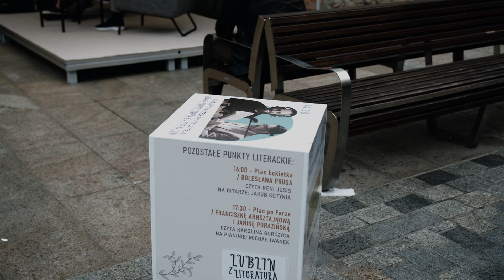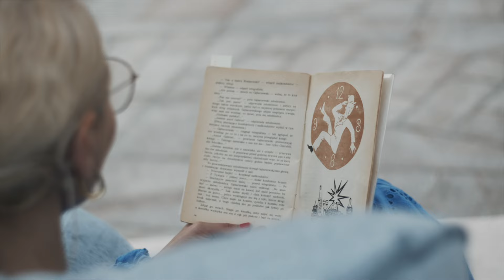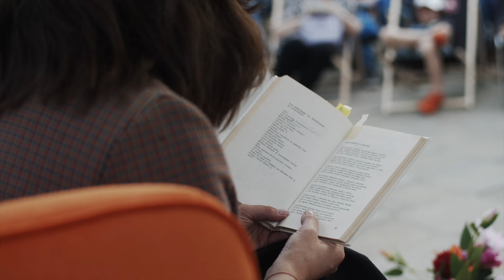Lublin z literaturą 2023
Lublin z literaturą – druga edycja już wkrótce! Arnsztajnowa, Prus, Czechowicz, Porazińska – w Lublinie ponownie usłyszymy na żywo twórczość polskich pisarzy przeczytaną przez znakomitych artystów. Dzieła zostaną zaprezentowane publiczności przez znanych artystów - w tegorocznej edycji będzie można posłuchać ich w wykonaniu m.in. wokalistki Reni Jusis i aktorki Karoliny Gorczycy czy znanego lektora Łukasza Konopka, Knopek Pełną Gębą.